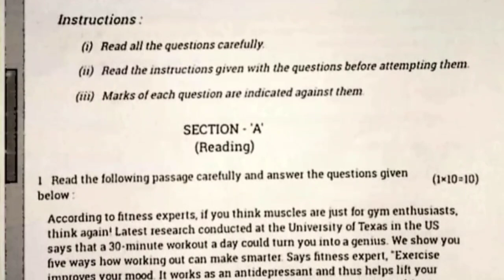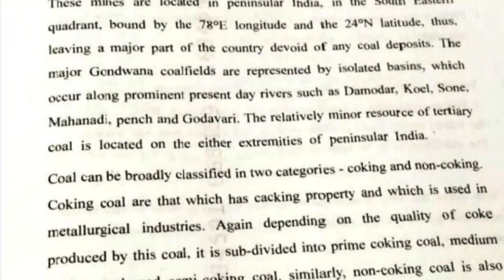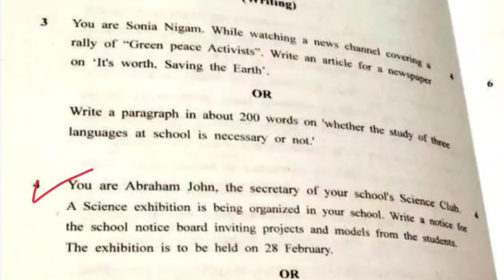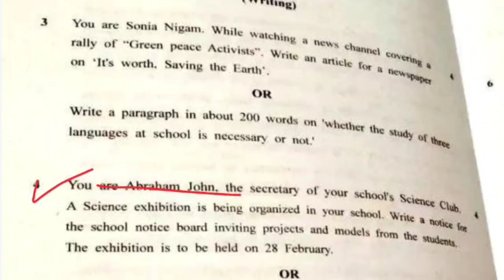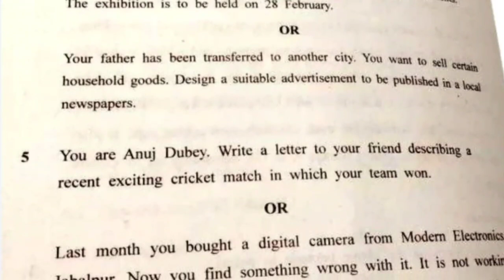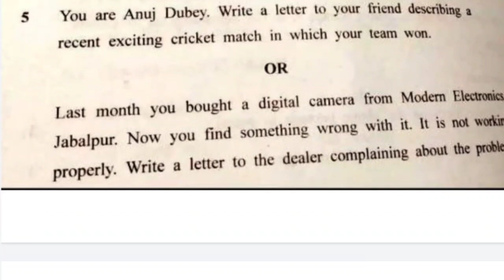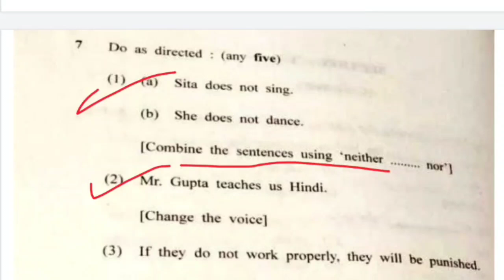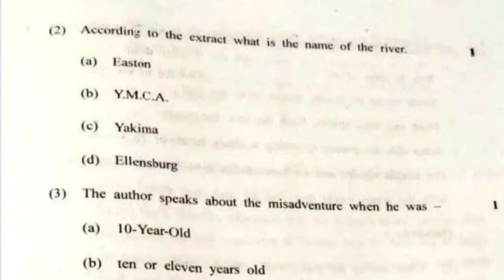MP Board Class 12th English Paper | कक्षा 12वी अंग्रेज़ी पेपर के सभी उत्तर